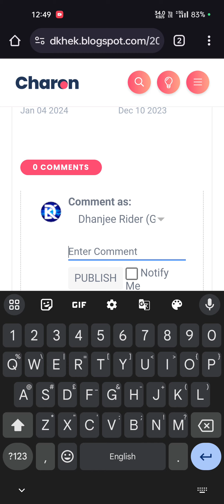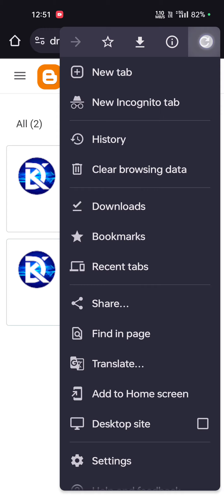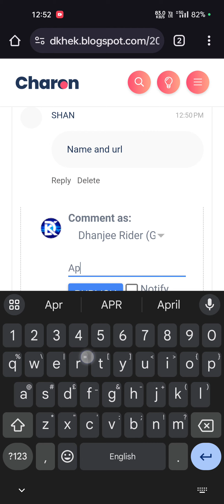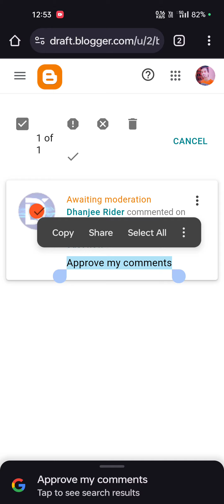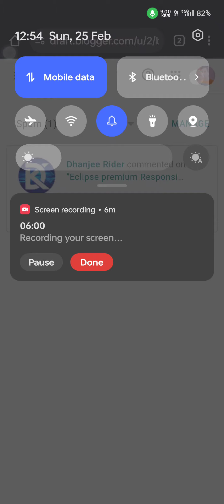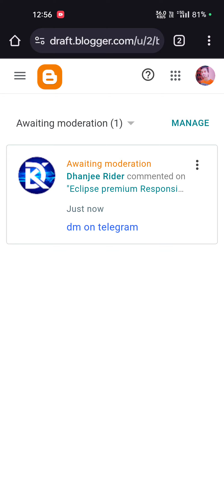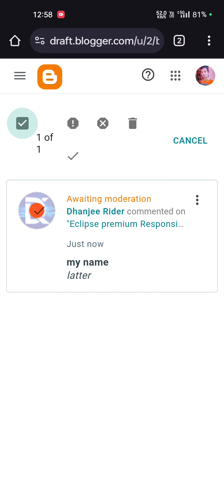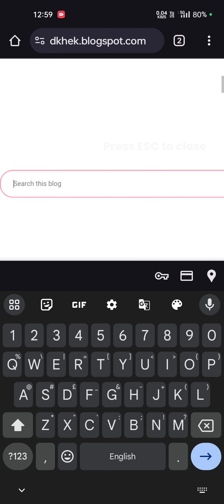Blogger comments: A to Z Features Explained | all in one blogger mastery course part 4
is video mein humne comments ke bare mein Puri jankari di hai ki aap usmein apna kis kis type se comment kar sakte hain aur kitne tarike se kar sakte hain kaise comment ko moderate karna hai kaise usko approve karna hai ya FIR comment mein link kaise lagana hai links ko bold kaise karna hai kaun kaun comment kar sakta hai yah kaise use Karen aur bhi bahut sari chijen to video ko Puri dekhe aur hamara telegram channel  jarur join kre